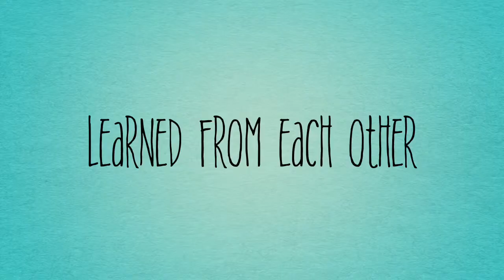1920s movie trailer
This is a sample project for a iMovie movie trailer for a school project